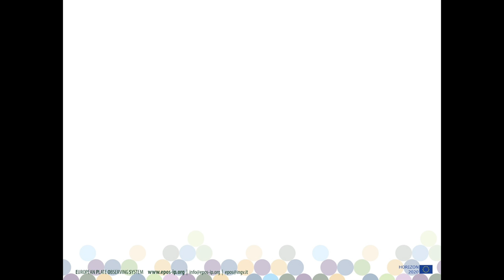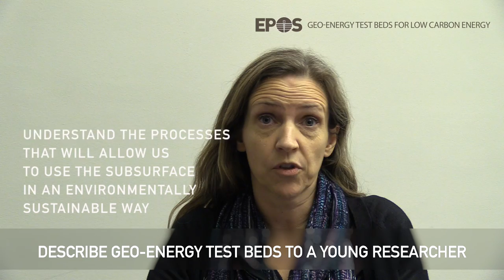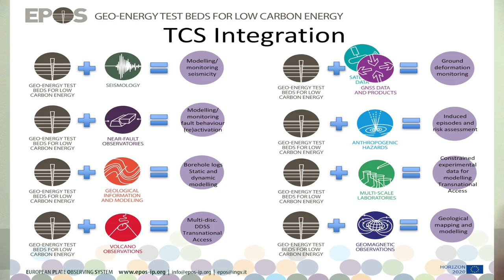EPOS TCS Geo-Energy Test Beds for Low Carbon Energy ((GETB- WP17), HelenTaylor interview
EPOS TCS Geo-Energy Test Beds for Low Carbon Energy (GETB) - Helen Taylor interview, visit the